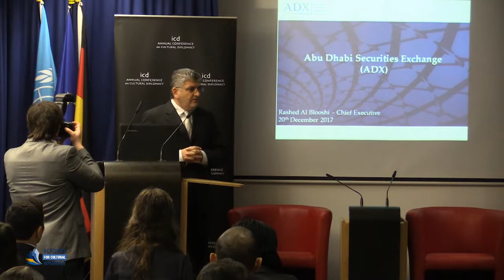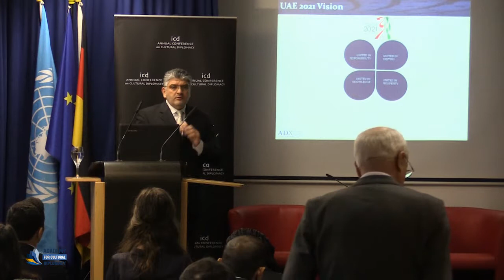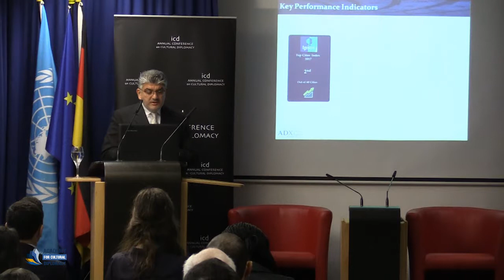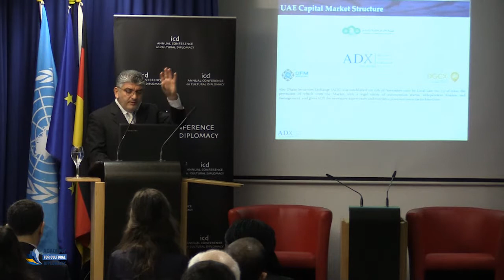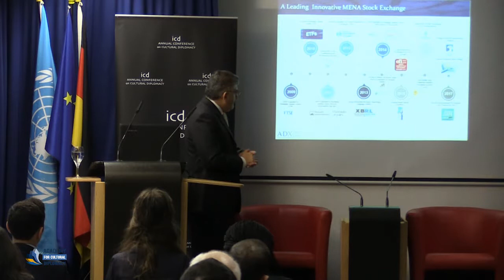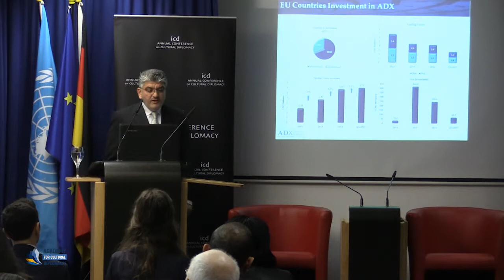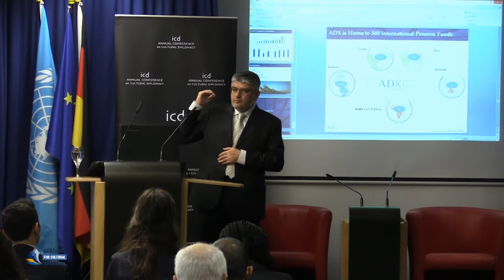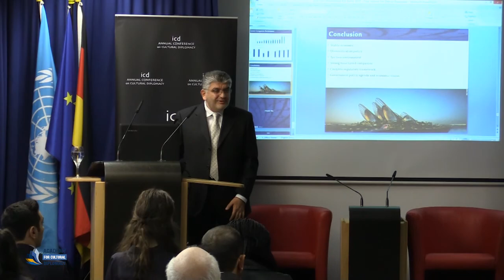Rashed Al Baloushi (Chief Executive, Abu Dhabi Securities Exchange)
“Abu Dhabi Securities Exchange (ADX)”

A Keynote Address by The Hon. Rashed Al Baloushi (Chief Executive, Abu Dhabi Securities Exchange)

"Promoting Global Collaboration, Unity and Peace through Cultural Diplomacy"
(Berlin; December 19th - 22nd, 2017)